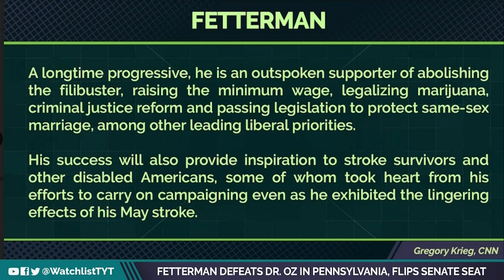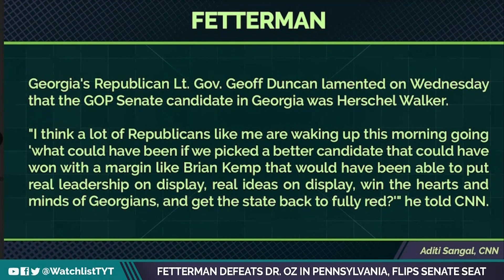Progressive Victory: Fetterman BEATS Dr. OZ!!!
Against all odds that came after the debate, Fetterman has come out on top of Dr. Oz as the winner of the Pennsylvania senate race Jayar Jackson and Maz Jobrani break it down on The Watchlist.

"Georgia's Republican Lt. Gov. Geoff Duncan lamented on Wednesday that the GOP Senate candidate in Georgia was Herschel Walker.

"I think a lot of Republicans like me are waking up this morning going 'what could have been if we picked a better candidate that could have won with a margin like Brian Kemp that would have been able to put real leadership on display, real ideas on display, win the hearts and minds of Georgians, and get the state back to fully red?'" he told CNN."

221109__WL03_Fetterman_Defeats_Dr_Oz